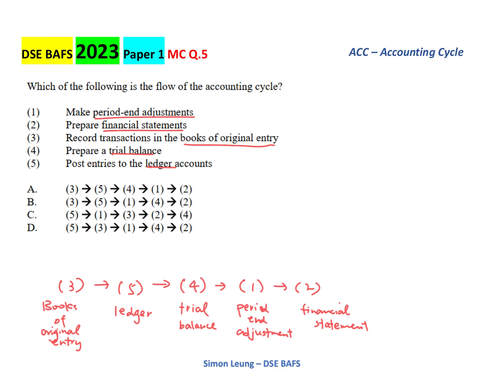2023 BAFS Paper 1 MCQ.5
ACC - Accounting Cycle